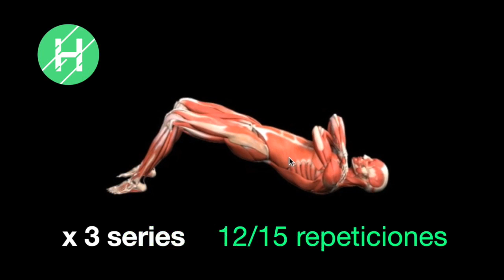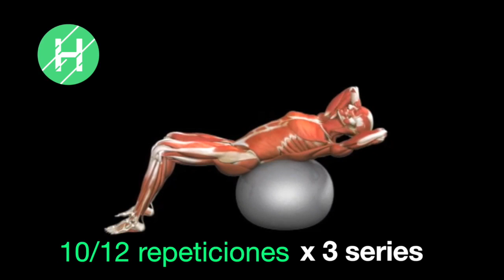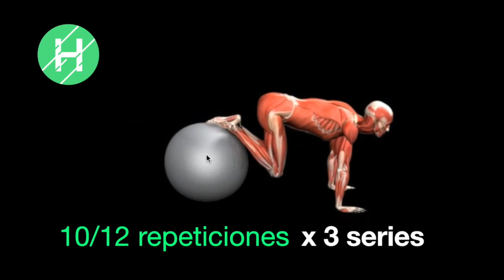5 Ejercicios para fortalecer la 🙆espalda y lumbares🙆 [actualizado] 100% efectivo 👉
Ejercicios para fortalecer lumbares y para dolor lumbar.

Si quieres ver algunas de las patologías que implican la zona de la espalda que suelen resolverse con fisioterapia clínica, no dejes de ver en nuestra web la sección patologías para enterarte de las herramientas que ponemos a tu disposición para curarte.

Si quieres saber mas sobre algunos problemas derivados de no cuidar tu zona lumbar lee el siguiente artículo.

Además podrás consultar todas nuestras soluciones que con técnicas de fisioterapia clínica avanzada podremos poner a tu disposición para ayudarte

¿Necesitas venir un domingo?¿Qué clínicas están abiertas para fisioterapia de urgencias en Madrid?
⏩CLINICAS H3 C/Serrano, 224, Madrid

⏩CLINICAS H3 C/Arratia,20, Alcalá de Henares